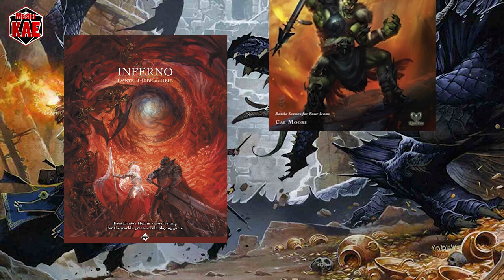l'Arte del Masteraggio - 122 Dungeon Dressing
perché anche l'occhio vuole la sua parte

contatti